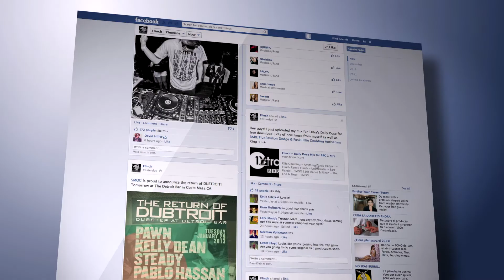Are we Infoxicated? How to Beat Disinformation with Andrea G. Rodríguez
Welcome to the age of infoxication.

Join security and technology expert, Andrea G. Rodríguez, in this new series on disinformation, to find out information overload exposes us to fraudsters.

We all want to know how we got where we are today and where we go from here. The answers to these questions form a big jigsaw puzzle. With our European science stories, we want to help piece it together one video at a time.